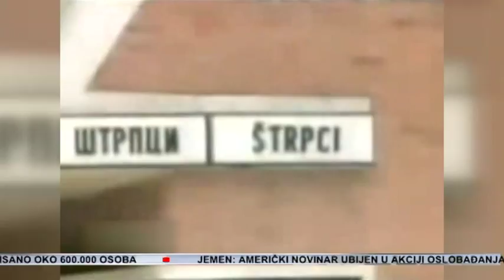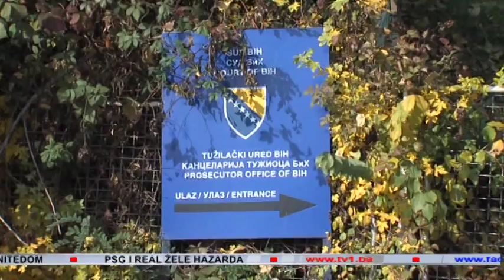Policije BiH i Srbije uhapisle 15 osoba zbog zločina u Štrpcima U Višegradu protesti zbog hapšenja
U Bosni i Hercegovini i Srbiji uhapšeno je 15 osoba osumnjičenih za ratni zločin u mjestu Štrpci pokraj Rudog. Sumnjiće se za otmicu, mučenje, a potom i ubistvo 20 osoba 1993. godine iz voza koji je saobraćao na relaciji Beograd-Ba.r   Ubijeni su bili uglavnom bošnjačke nacionalnosti. Odluka o pritvoru osumnjičenih još nije donesena.  Među uhapšenima je i brat haškog osuđenika Milana Lukića, Dragan Lukić.
Saradnja Tužilaštava dviju zemalja, Bosne i Hecegovine i Srbije rezultirala je hapšenjima osumnjičenih za zločin počinjen prije gotovo 22 godine. U Srbiji je uhapšeno 5 osoba, a 10 u našoj zemlji. Među njima i Novak i Obrad Poluga, Dragan Lukić, Radojica Ristić, Oliver Krsmanović, Vuk Ratković, Momir Nikolić i Petko Inđić.
"Poruka je veoma važna - zločinci se nemaju gdje sakriti i jednostavno neće moči pobjeći  od pravde." – izjavio je nakon hapšenja Goran Saihović, glavni tužilac Tužilaštva BiH. Vladimir Vukčević, tužilac Srbije za ratne zločine da je ovaj protek vremena, od zločina koji se dogodio prije skoro 22 godine pa do današnjeg dana kada su postignuti određeni rezultati, samo dokaz kompleksnosti rada na predmetima ratnih zločina i mislim da smo na putu da se na ovaj način zadovolji pravda u odnosu na žrtve.
Voz  koji je saobraćao na liniji Beograd – Bar, 27. februara 93., nepredviđeno je stao na stanici Štrpci. U voz su ušli vojnici u maskirnim uniformama. Pripadnici paravojne jedinice haškog osuđenika Milana Lukića – pokazaće se kasnije. 20 osoba, uglavnom Bošnjaka iz Srbije i Crne Gore ali i BiH izveli su iz voza.
Odveli su ih u salu osnovne škole u mjestu Prelovo gdje su ih opljačkali i pretukli prije smaknuća. Ovo što gledate su slike Tužilaštva BiH. Na njima je škola u kojoj se zločin dogodio. Odluka o eventualnom pritvoru uhapšenih još nije donesena.
"Prilikom izvršenih pretresa, pronađena je i privremeno oduzeta određena dokumentacija koja može poslužiti kao dokaz u daljem postupku." – izjavila je Kristina Jozić, glasnogovornica SIPA-e.
Udruženja žrtava, međunarodne organizacije ali nadležni u dvije zemlje kažu da je ovim hapšenjima napokon zadovoljena pravda. S druge strane, u Višegradu protesti. Transparenti sa porukama - „Krivi smo što smo odbranili srpski narod i otadžbinu od trećeg genocida“, „Poštujemo žrtve ali šta je sa srpskim žrtvama“.
“Samo su Srbi optuženi. Niko više nije optužen na bijelom svijetu. A toliko zločina bilo sa muslimanske, sa hrtavske strane al su samo Srbi optuženi, samo su Srbi zločinci, a svi ostali su pravi i pošteni.” – tvrdi Ranka Kuzman iz Višegrada.
Slaviša Mišković, načelnik Općine Višegrad dodaje da Srbe boli ne procesuiranje Dobrovoljačke, Tuzlanske kolone i mnogih drugih stratišta.
Za žrtvama zločina u Štrpcu još uvijek se traga. Pronađeni su posmrtni ostaci tri žrtve i to u jezeru Perućac.